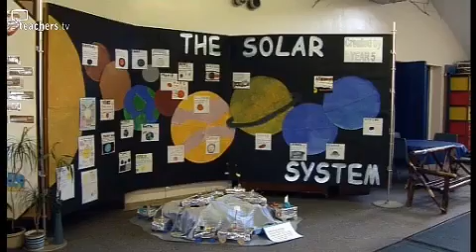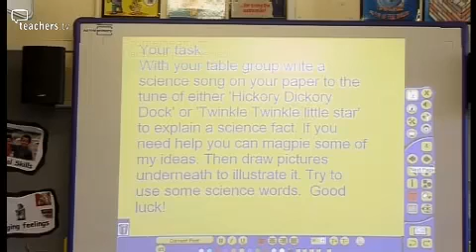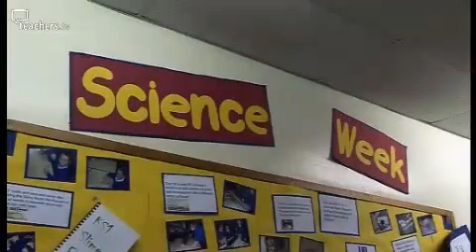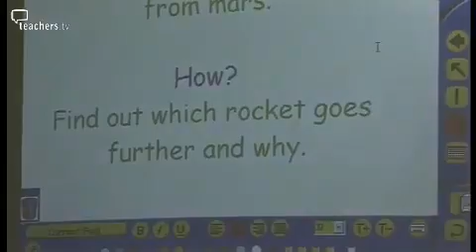Teachers TV: KS1/2 Science - Wowing the Parents with Practical Science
A look at the ideas and initiatives which helped Monteney Primary School gain specialist science status. One successful idea was enlisting parents to help in science lessons. As well as allowing the children to show off their learning, it includes the parents in school life and helps them gain a greater appreciation of their child's abilities. The school also introduced 'Wow Workshops', which focus on scientific enquiries and the skills needed to conduct them. The workshops have different themes, such as 'Amazing Animals'. The school places a strong emphasis on cross-curricular science links to literacy, music, art, drama, numeracy and D&T, meaning science lessons can involve writing science songs, making rockets, role-playing and baking. As a result, the staff at Monteney can see a real difference in their pupils' enthusiasm for science. Licensed to CPD College Ltd.